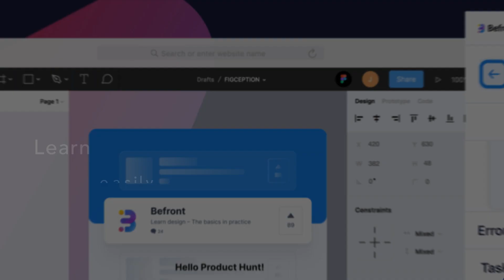Befront Promo Video